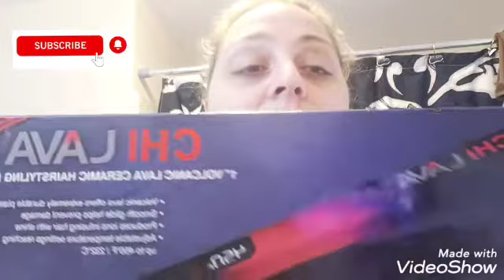CHI LAVA STRAIGHTNER/ULTA 🐬🐬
Who likes saving money??

Turn your grocery receipts into gift cards with Fetch Rewards. It’s super easy. Just click the link below and you’ll get $2 in points when you snap your first receipt.